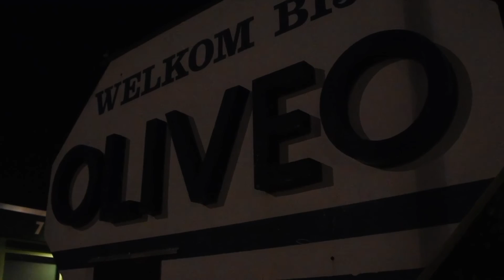OLIVEO Kantine Bouw Update April 2016 - bestuurskamer en meer!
OLIVEO Kantine Bouw Update April 2016. Nieuwe bestuurskamer, met vloer, plafond en natuurlijk kantine. Gaat snel en veel meer de komenden maanden! Bestuurskamer is heel mooi. OLIVEO Kantine Bouw Update.